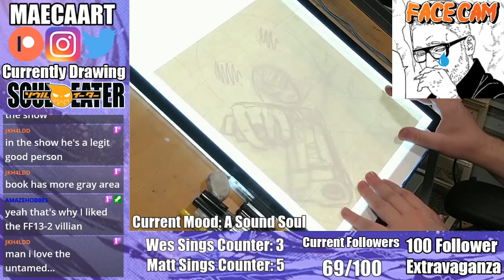Fall Art Month: Soul Eater Part 1 (Full Stream)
The full stream for Matthew Clark's Soul Eater pieces for the first week of "Fall Art Month"/Inktober"/"Drawtober". These and all other pieces from this month are on sale, so feel free to DM me if your interested in owning any of them.

Cover your walls with some of the coolest art on the internet. Make your way over to our store and pick up some prints today.

Wanna watch amazing art made live? Head on over to Twitch and catch us Monday, Thursday, and Saturday 8PM- 10PM.

Looking for someone to bring your vision into reality? Shoot us a message here or on any of our other social media accounts to get your commission started today!